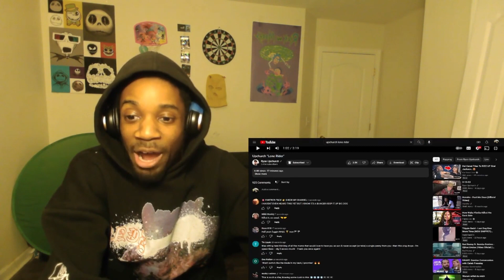THIS FIRE!!! Ryan UpChurch - Lone Rider (REACTION)